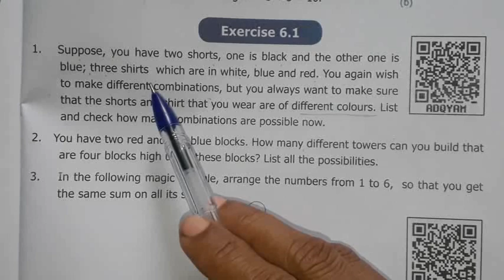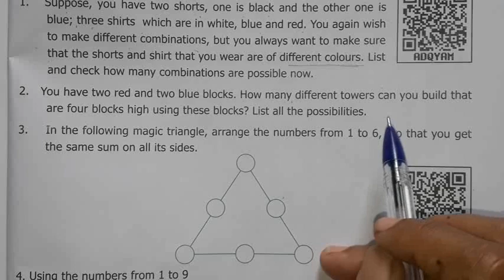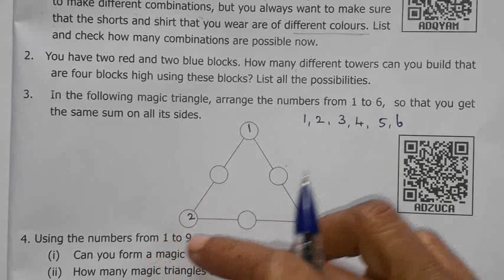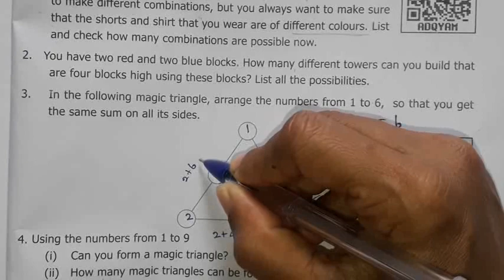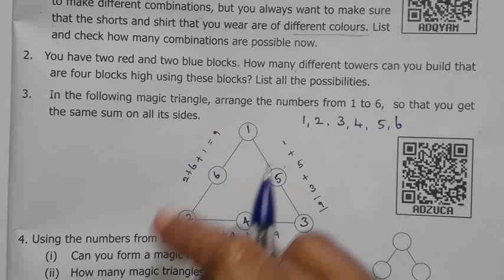6th std Maths |Term 1|Chapter 6|exercise 6.1 |Information processing|1 to 3 sum with solution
6th std Maths |Term 1|Chapter 6|exercise 6.1 |Information processing|1 to 3 sum with solution @hightech1984